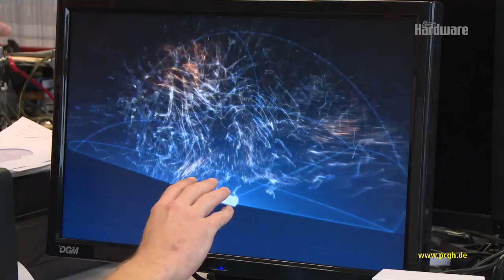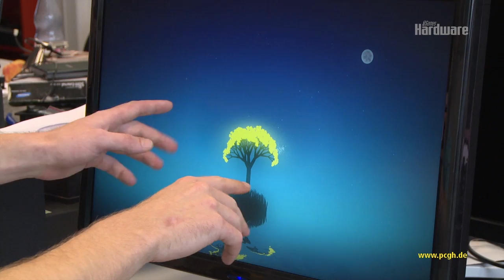Der Leap Motion Controller im Praxistest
Der Leap Motion Controller ist ein kleines USB-Gerät für Zuhause, das es ermöglicht, den heimischen PC mit so lässigen Handbewegungen wie in Minority Report zu steuern. Doch klappt das in der Praxis auch? PCGH macht den Test.